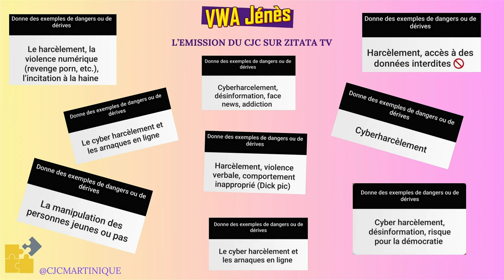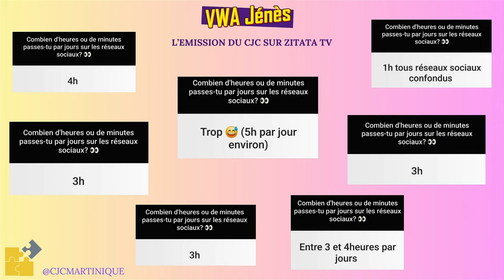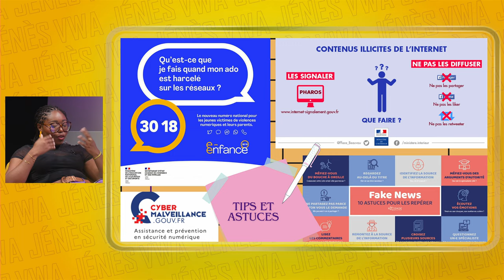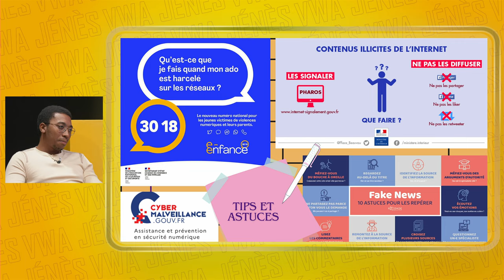Vwa Jénès - Quels sont les dangers des réseaux sociaux et comment les éviter?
Le CJC a souhaité s'emparer de la question, qui concerne la majorité des jeunes martiniquais.e.s. Pour en discuter, prodiguer des alertes et des conseils, nous avons accueilli : Cédrine OUKA, présidente de l'association des psychologues de la Martinique et Yori PSYCHE, head of Strategy dans une agence de Marketing.

et le CJC :
Intagram = @cjcmartinique / @ctm_martinique